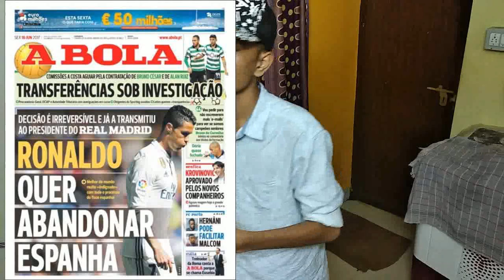cristiano ronaldo leaves real madrid? | is cristiano join manchester |donix clash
CRISTANO RONALDO IS GOING TO LEAVE REAL MADRID